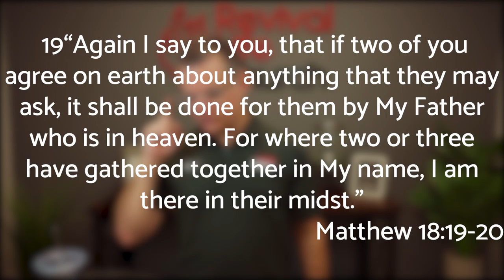Day 18 | 28 Days of Seeing Jesus Clearly